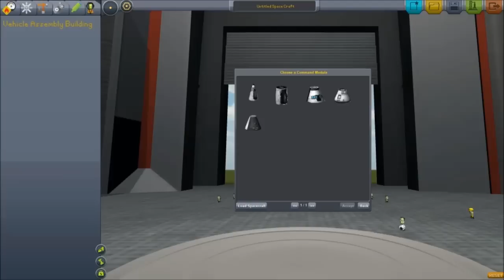Dubya plays Kerbal Space Program - First Mission of the KSA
In this gaming series, Brandon begins his space program in the indie game Kerbal Space Program by trying to achieve orbit, and have the first Kerbalnaut perform an EVA.